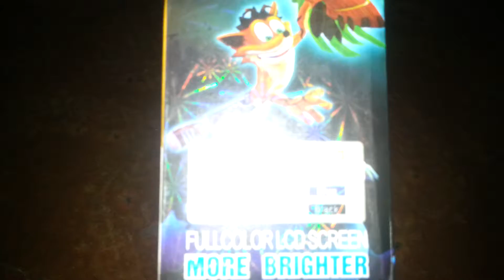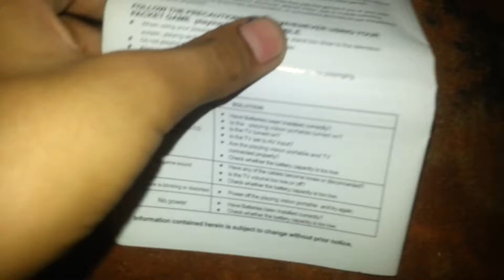PVP Station light 3000 UNBOXING!